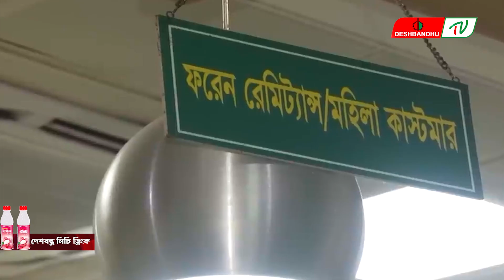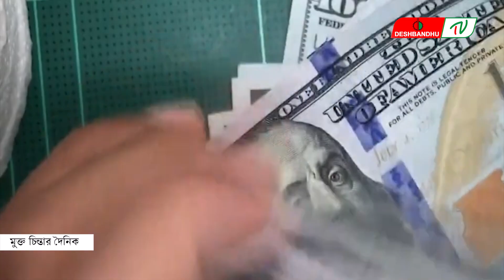৬ মাসে প্রবাসী আয় এক হাজার ৮০ কোটি ডলার | দেশবন্ধু টিভি | DeshbandhuTV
৬ মাসে প্রবাসী আয় এক হাজার ৮০ কোটি ডলার | দেশবন্ধু টিভি | DeshbandhuTV
▶🔶 Search Me in google : deshbandhu TV